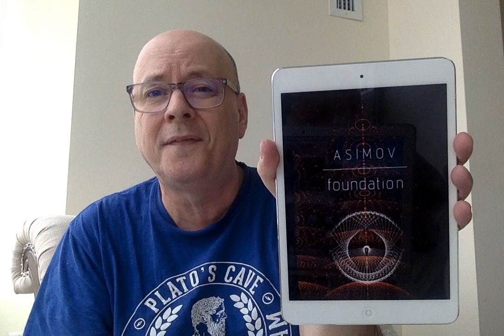The Phenomenon of Man by Pierre Teilhard de Chardin - Book Chat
The Phenomenon of Man by Pierre Teilhard de Chardin was originally published in France in 1955.  I read an English translation by Bernard Wall with an Introduction by Julian Huxley that was published in 1959.

Other Works Mentioned:
Foundation by Isaac Asimov